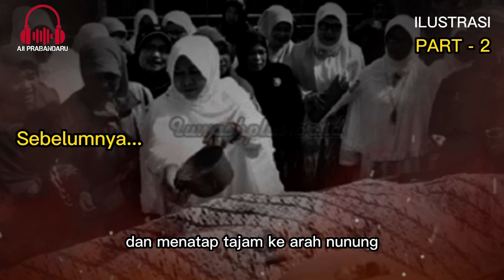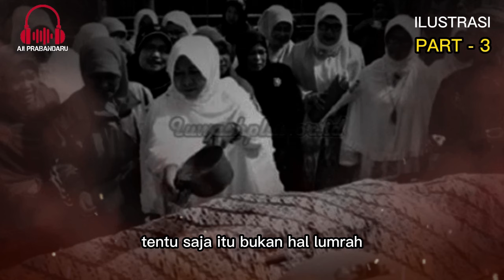PART - 3 !! SEREM AKIBAT BUKA AIB JENAZAH YANG SELINGKUH T3WAS KARENA GANJET